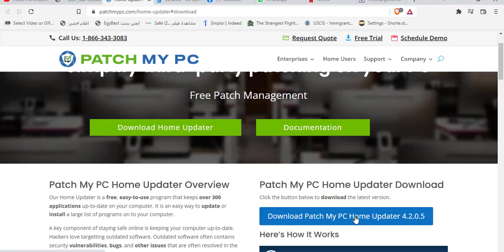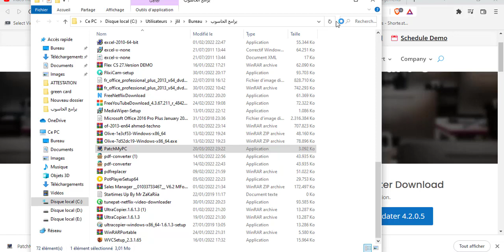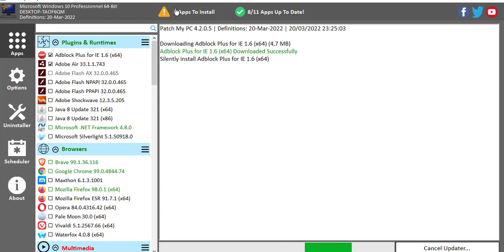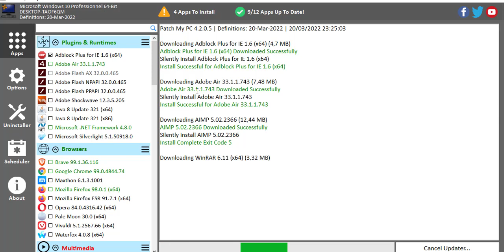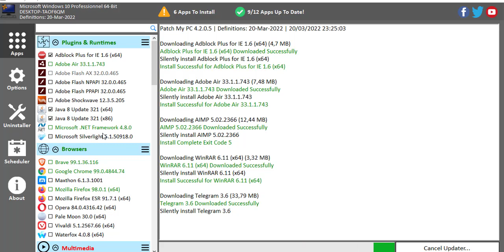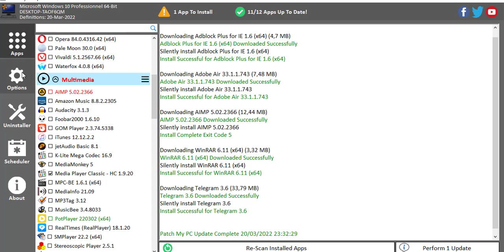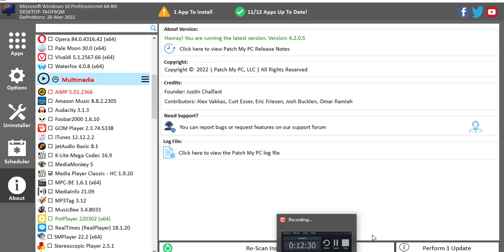Patch My PC برنامج